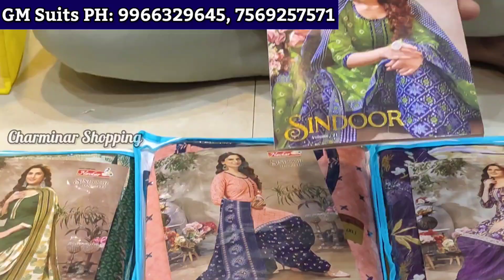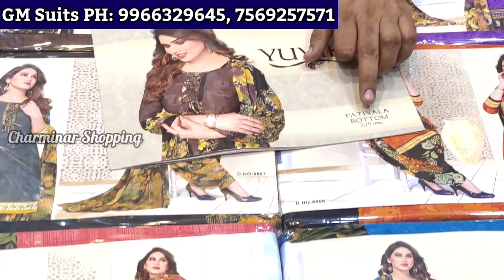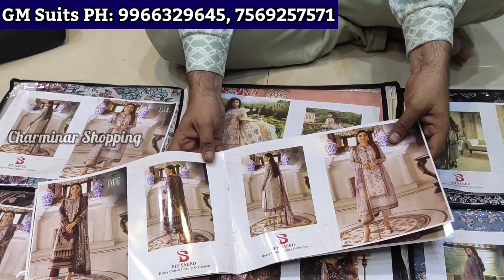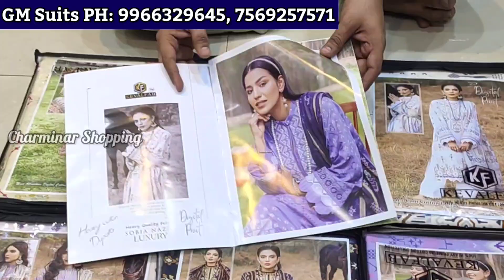Hyderabad Wholesale Dress Materials Fancy Work Suits Pakistani Cotton Suits | GM Suits